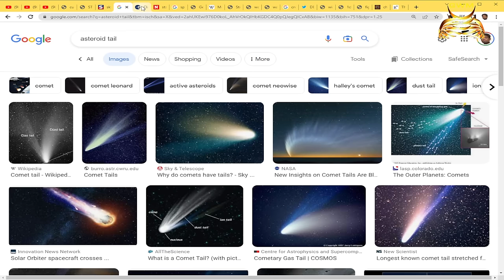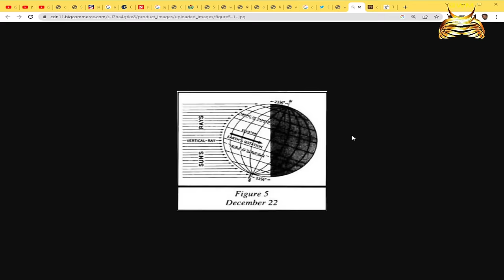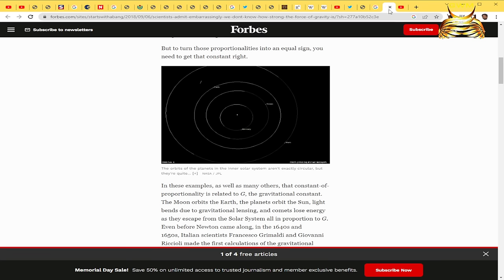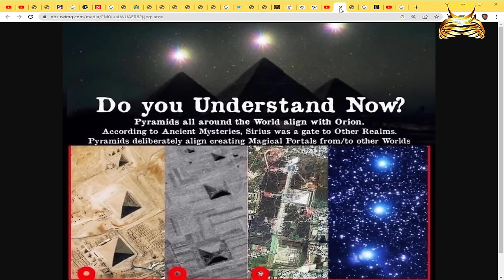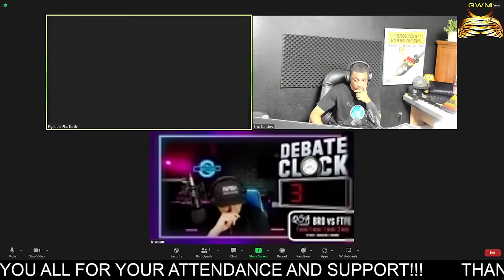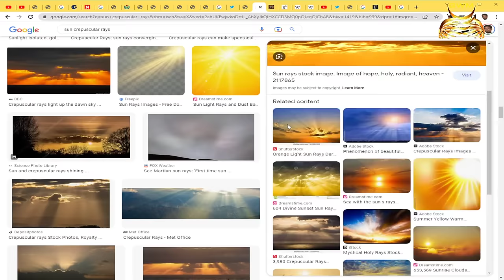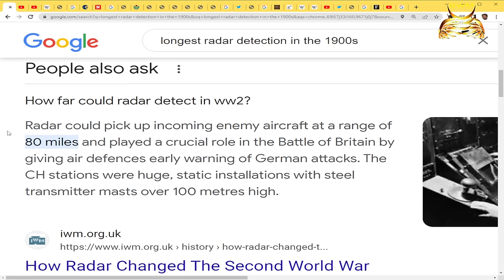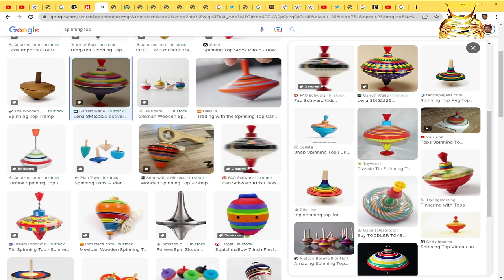Bro. Sanchez VS FTFE - FLAT EARTH VS GLOBE EARTH BATTLE LIVE PPV DEBATE Hosted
GET THE 2024 FLAT EARTH WALL CALENDAR HERE THANKS!!!

The Great Whore Mary VS Meru: Sumerian Ziggurats & Babel Tower Technology of the Simulation DECODED

Theory of Forms: Plato's Simulation and His Influence on Early Christianity FULL DOCUMENTARY BUNDLE